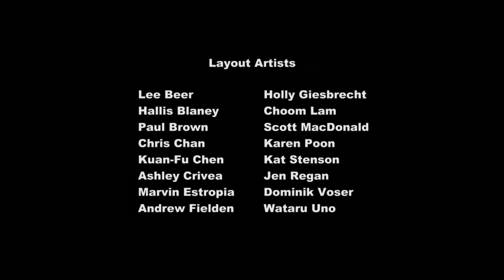May the best pet win has been doubled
Just the same episode, but 2 times faster.
I made this, like every other video I uploaded, out of boredum.  xD